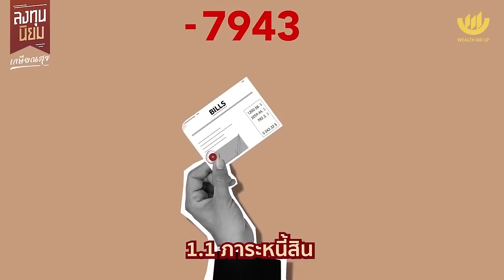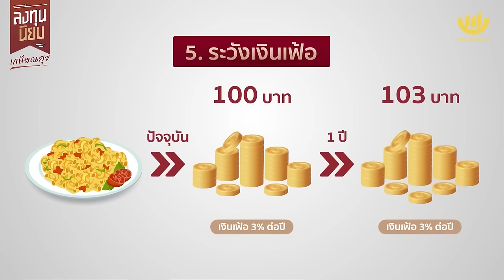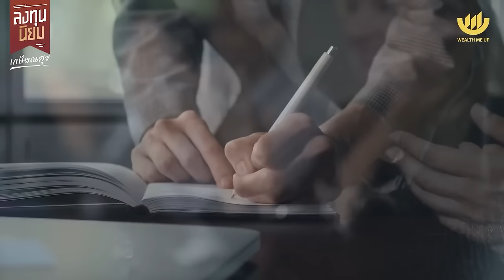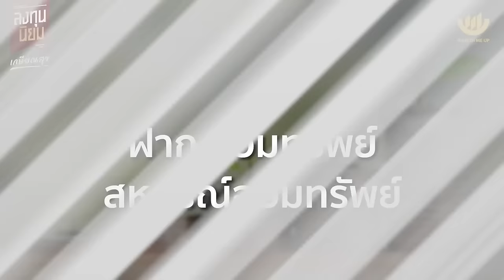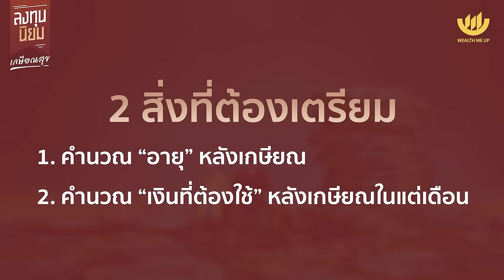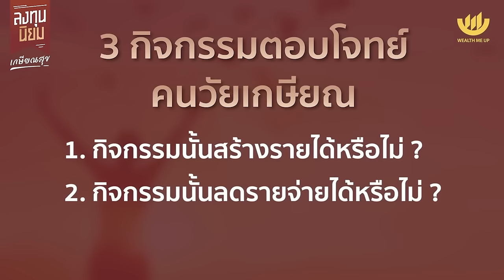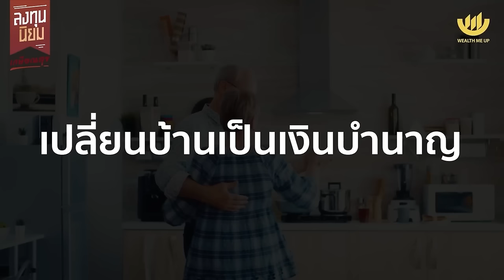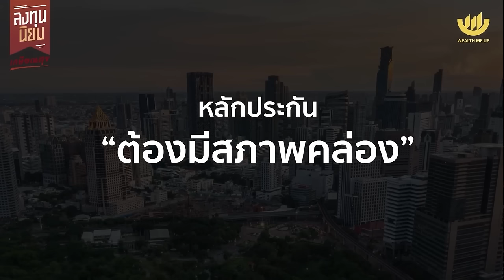คัดมาให้แล้ว! ทำแบบนี้...มีเงินใช้ไปตลอดชีวิต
อยากเกษียณสุข...มีเงินใช้ไปตลอดชีวิต ต้องดูคลิปนี้!

คัดมาให้แล้วแบบเด็ดๆ เรื่องเงินที่ต้องทำ เพื่อให้ 'เกษียณสบาย'

0:00 เรื่องเงินที่ต้องทำ ถ้าอยากเกษียณสุข
12:53 ‘เกษียณโสด’ โหมด...รวยจนตาย!
39:08 บริหารเงิน “หลังเกษียณ” ให้ปัง ไม่พัง
1:02:21 Reverse Mortgage เปลี่ยนบ้านเป็นเงินบำนาญ

ติดตามรายการ 'ลงทุนนิยม' กับ ผู้ริเริ่มแนวคิด 'ใช้แรงทําเงิน ให้เงินทํางาน'  เฟิร์น ศิรัถยา อิศรภักดี

• "รวยก่อนแก่" ทั้งกาย-ใจ-เงินทอง ในซีรีส์

• มือใหม่เริ่มลงทุน "กองทุนรวม" ต้องดู